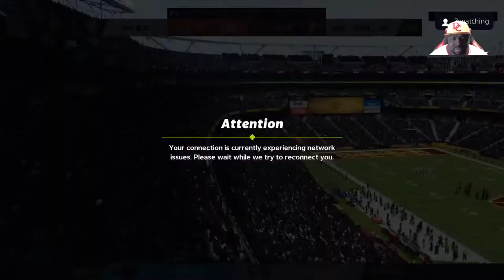Washington Commanders Franchise | Year 3 - Week 5 vs Browns | MUT 23 | Madden 23